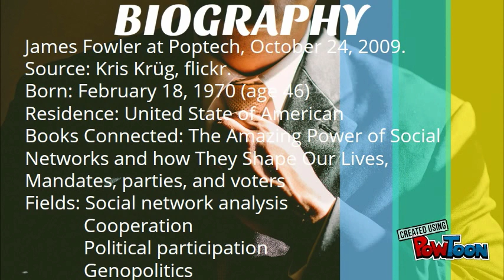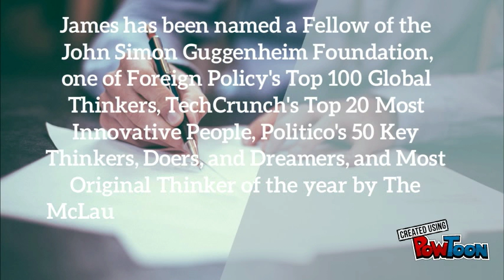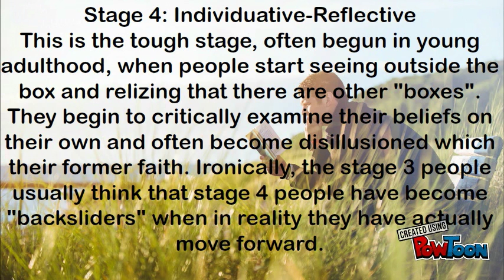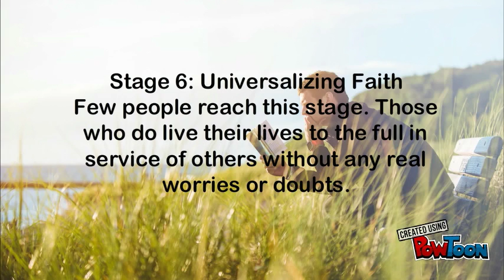JAMES H. FOWLER